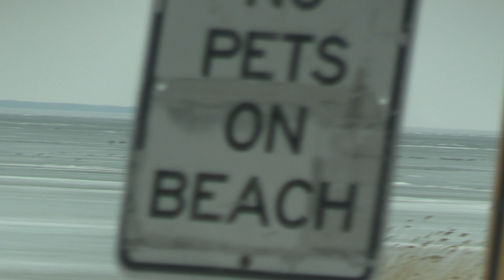Plenty Of Ice Flows East Of Standish